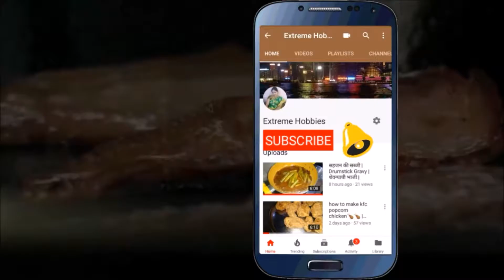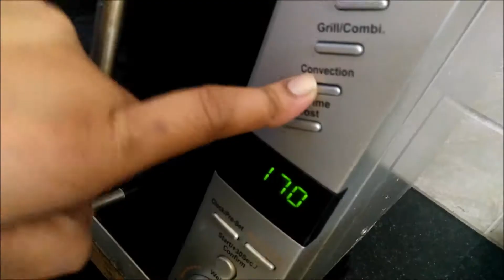How to make Veg Pizza Recipe in Hindi || With Pizza Dough || Home made Pizza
hello friends,
today i am going to show you How to make Veg Pizza Recipe in Hindi || With Pizza Dough || Topping Recipe so watch the video till the end thank you.